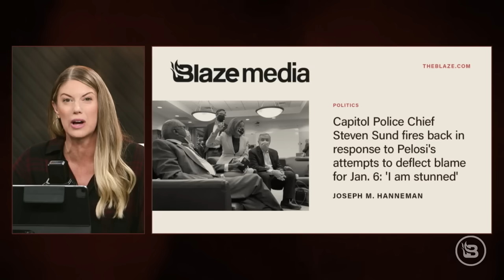EXCLUSIVE: Capitol Police Chief SPEAKS OUT about J6 and Nancy Pelosi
Former Capitol Police Chief Steven Sund tells "Blaze News Tonight" that January 6 was incredibly preventable. Sund said his requests for extra security assistance in the lead-up to the Capitol riot were ignored, while it took 71 minutes into the event before it was granted. He also says Nancy Pelosi has been able to avoid her responsibility for failing to heed his warnings.